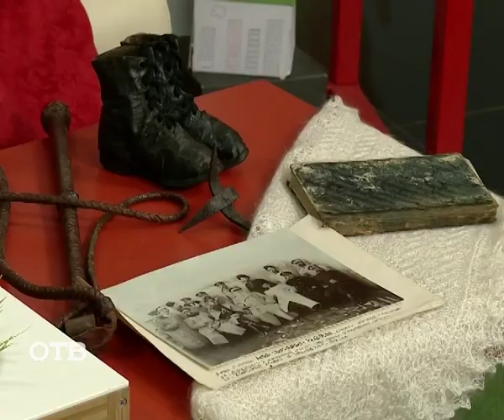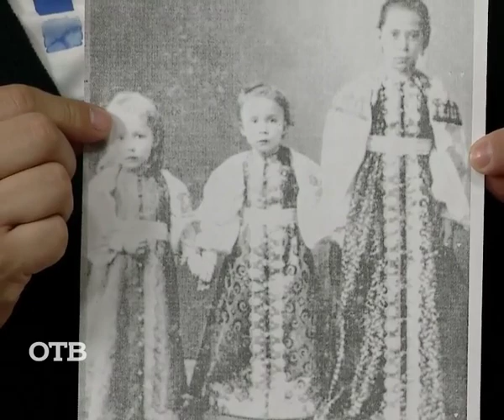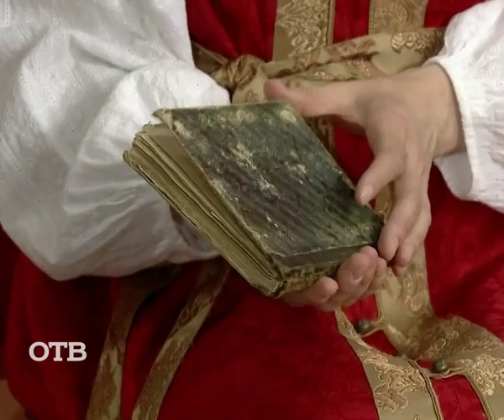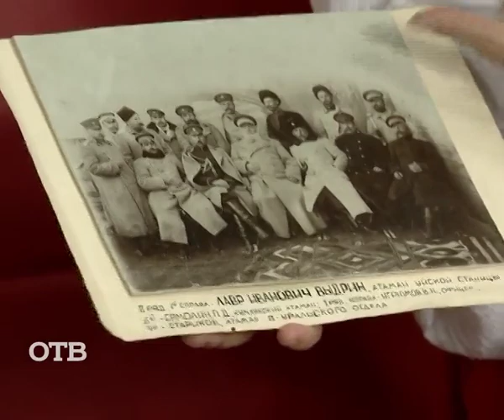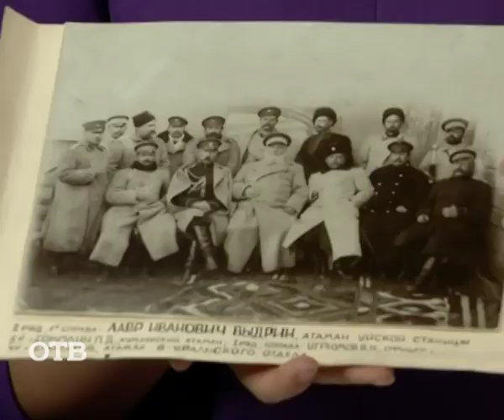«Казачья станица»: живая культура уральских традиций (10.05.16)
В Центре традиционной народной культуры Среднего Урала в эти дни проходит выставка этнографических предметов быта и традиционной одежды «Казачья станица». Чем она будет интересна посетителям? Рассказывает методист Мария Козьмина.